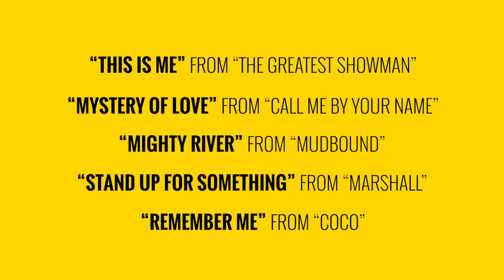Spark of Madness 58 -- 2018 Oscar Predictions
Matt, Ben, and Aaron are joined again by guest Colin Orr to make their picks for each and every 2018 Oscar category.